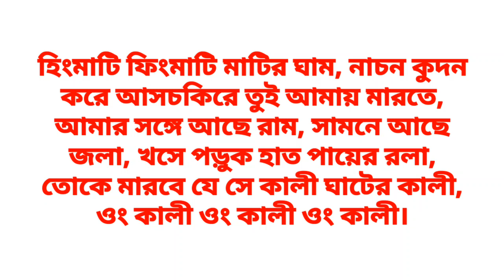শত্রুদেশে প্রবেশ করার স্বয়ং সিদ্ধ মন্ত্র।।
আজ আমি আপনাদের এই ভিডিওর মাধ্যমে যাতে কেউ না মারতে পারে বা শত্রুদেশে প্রবেশ করার মন্ত্র সম্পর্কে বলবো। তো স্বাগতম আপনাদেরকে NATURAL POWER চ্যানেলের আরো একটি ভিডিওতে।

ভিডিওর কোন অংশ বুঝতে অসুবিধে হলে অবশ্যই কমেন্টে লিখে জানাবেন।
ভিডিও টি যদি আপনাদের ভালো লেগে থাকে তাহলে লাইক করবেন, আপনাদের বন্ধুদের সাথে সেয়ার করবেন।

বিশেষ কিছু বা গোপন কিছু সমস্যা সমাধানের জন্য আমাদের সাথে WHAT'SAPP এ এই নাম্বারে যোগাযোগ করতে পারেন। নাম্বার== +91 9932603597 // ধন্যবাদন্তে "NATURAL POWER"